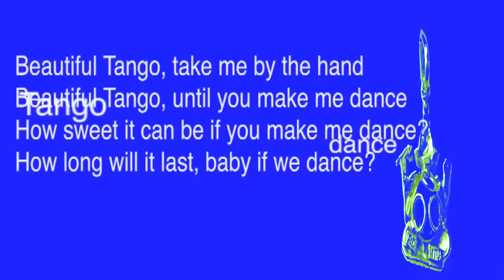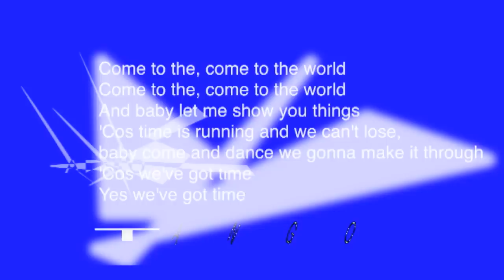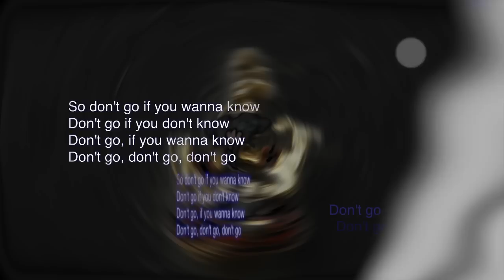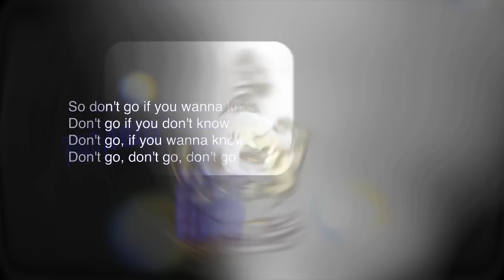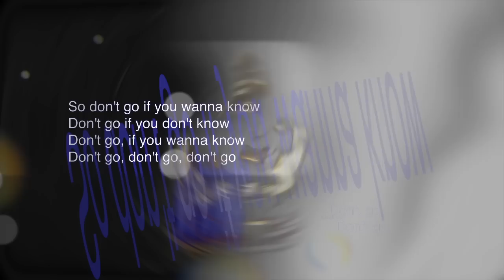"Beautiful Tango" of Hindi Zahra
"BEAUTIFUL TANGO"
Videoperformance for the song "Beautiful Tango" of Hindi Zahra.
Ganesha (Elefanten- aber auch Glücksgott): Geh auf dem mittleren Weg voran. Der mittlere Weg ist die optimale Verbindung von Ruhe, Liebe und Freude.
Beim Tangotanzen heisst die Mitte "Achse"